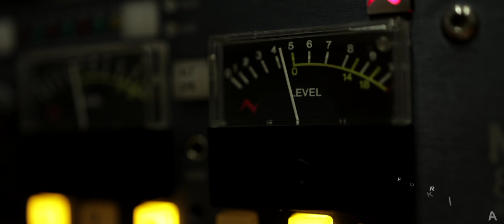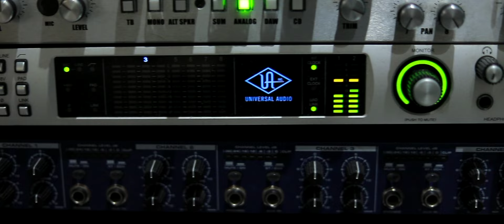GAGULTHAYILE | കുരിശിലെ വിലാപം | Lament of the Cross | New Lent Season Song | Madhu Balakrishnan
KPT Visual media Presents
                      "കുരിശിലെ വിലാപം"

കർത്താവേ, ഞാൻ ചെയ്ത പാപങ്ങൾ നിരവധിയാണ്
അപരാധമെല്ലാം പൊറുത്തു എനിക്കു മാപ്പ് നൽകണേ
ഈ കുരിശിലെ വിലാപം എന്നാ ഗാനത്തിലൂടെ നമുക്ക് പ്രാത്ഥിക്കാം...
പിതാവേ,  ഞങ്ങൾക്ക് മാപ്പ് നൽകണേ 🙏🏻

♫ Album : Kurishile Vilapam
♫ Song : Gagulthayile Shoonyamam
♫ Singer : Madhu Balakrishnan
♫ Lyric : Thomas Kachappilly
♫ Flute : Sai Shanker
♫ Veena : Sai Sreedhar
♫ Song Design : Shiyas Manolil
♫ Shots : Davis VJ
♫Design : Bijoos
♫ Producers : Ajith Thomas & Mary Joseph
♫ Spiritual Director : Fr. Antony Paravara